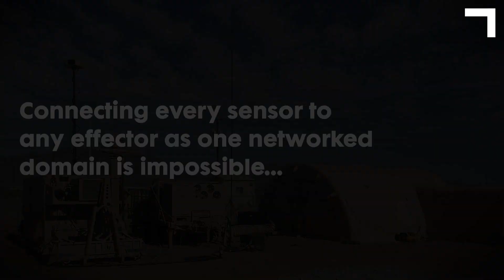IBCS Engages Multiple Missiles During Pivotal Army LUT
In August 2020, the U.S. Army conducted two flight tests as part of the Integrated Air and Missile Defense Battle Command System (IBCS) Limited User Test (LUT). During the first test, IBCS engaged a high flying tactical ballistic missile and a cruise missile near simultaneously. In the second flight test, IBCS was able to engage cruise missiles in a contested environment. These tests demonstrated the IBCS’s ability to acquire, track, identify and engage diverse targets from various locations, speeds and altitudes. More on the success of this system can be found